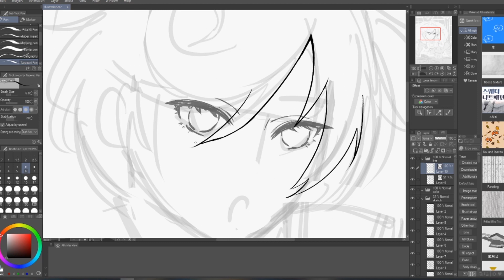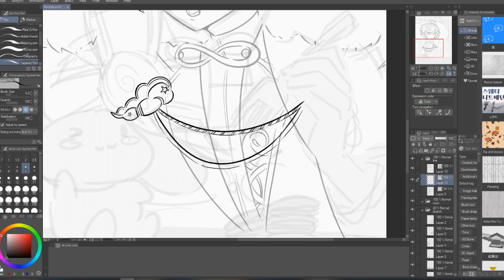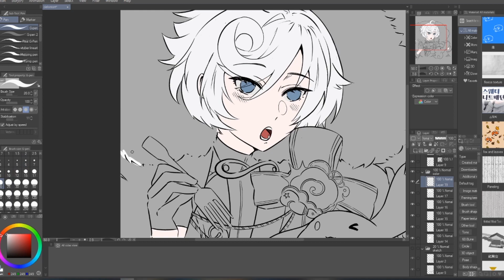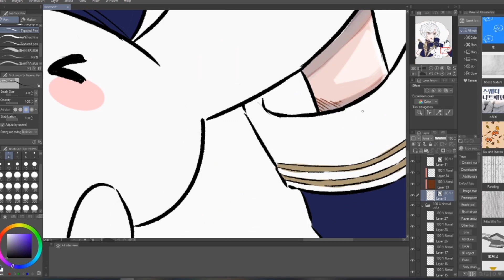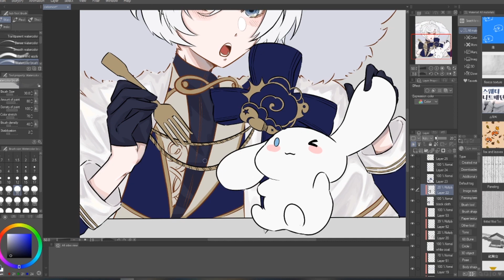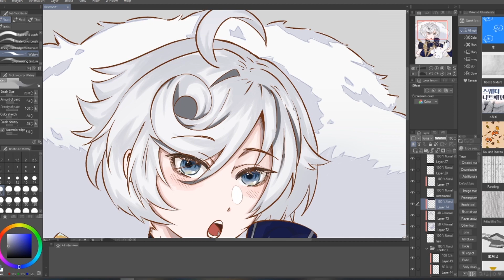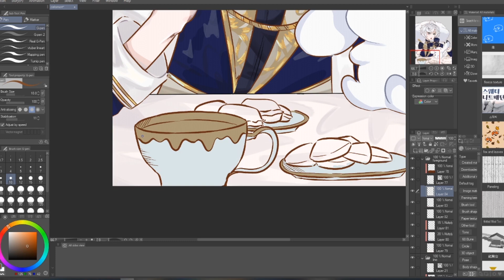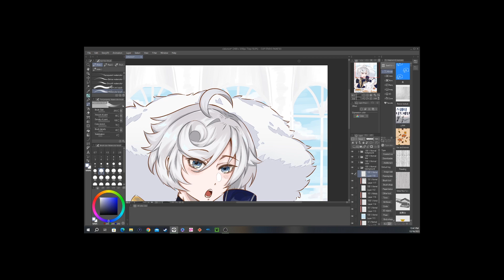【イラストメイキング】Cielomort and Cinnamoroll - Sanrio Fragaria Memories Speedpaint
hello! this is the first piece of fan art i've made for fragaria memories, please look forward to more! 楽しみでください（＾Ｏ＾☆♪

would you like to see a print of this illustration?